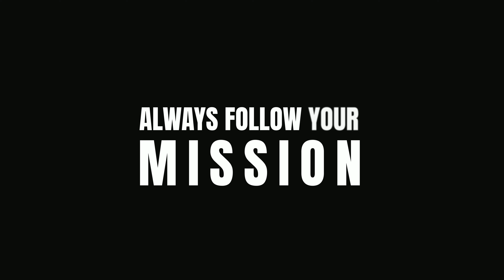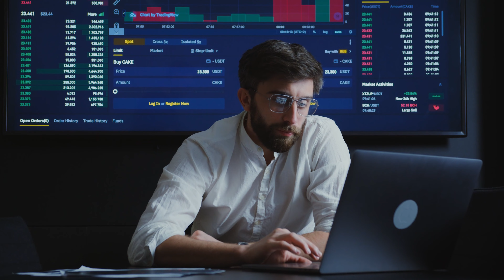THIS Will Change Your Reputation FOREVER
There is so much more to reputation than you thought. Use it as a tool that serves as a flywheel to continuous improve the person you are.

Hi, I'm Spencer.

I care about business, fitness, gender dynamics, diet, becoming what I Must Become, and helping you with the same. My goal is to be the older brother you never had that tells you things the way they are, and how to become what YOU must become. In this community, we are Spartans and we turn away from mediocrity. Join me, and let's realize the potential we have within us.

Remember, what you can become, you Must Become